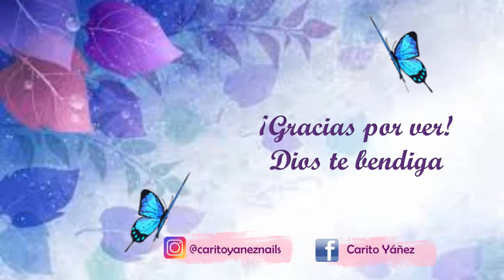BeautyBigBang Diseño uñas Pino y Piñas de Navidad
👇DA CLIC EN MOSTRAR MÁS 👇
Hola hoy les traigo este diseño de uñas navideñas de pinos y piñas usando la placa BeautyBigBang XL024. Espero que les guste.

SKU: BBBXL-034

# 27749